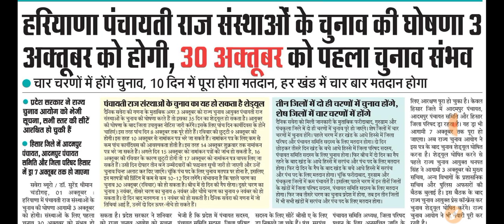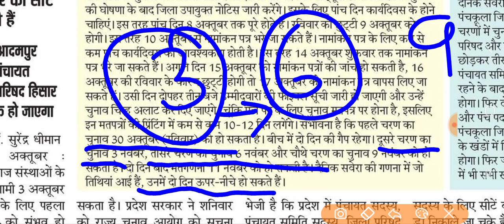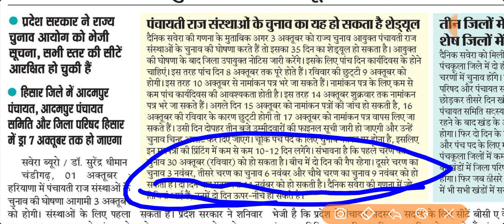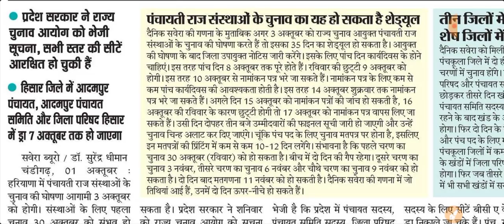Hssc CET एग्जाम पर बादल मंडराए